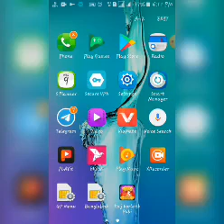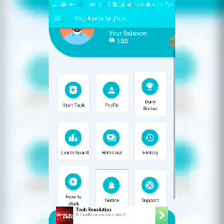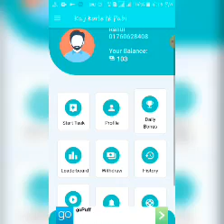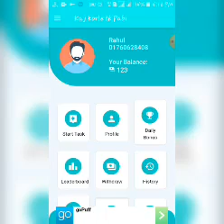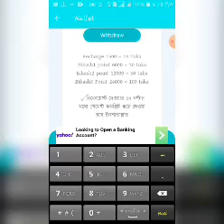প্রতিদিন খুব সহজেই ১০০-১৫০ টাকা ইনকাম করুন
এই অ্যাপস টি থেকে প্রতিদিন মিনিমাম ১০০-১৫০ টাকা ইনকাম করতে পারবেন খুব সহজেই কারণে এখানে কোন টাইম ব্রেক নেই আর চাইলেই আপনার তাদের ফেসবুক গ্রুপ থেকে ঘুরে আসতে পারেন

এমন আপনার অ্যাপস টাও প্রমোট করতে চাইলে যোগাযোগ করুন